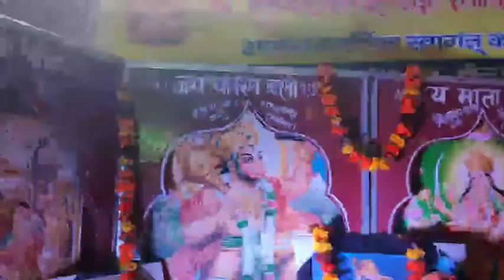सुंदर कांड पाठ 17/02/2021श्री सुंदर कांड यज्ञ समिति गनौर सोनीपत हरियाणा भाग 1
सुंदर कांड पाठ#sunderkand
sunderkand_anup jalota,
sunderkand arth sahit,
sunderkand ashwin kumar,
sunderkand aarti,
sunderkand bhajan,
sunderkand by ravindra jain,
sunderkand by mukesh,
sunderkand by anuradha paudwal,
sunderkand by rajan ji maharaj,
sunderkand by somnath sharma,
sunderkand by hari om sharan
kirtan bhajan video,
kirtan bhajan sambalpuri,
kirtan bhajan bangla,
kirtan bhajan kirtan,
kirtan bhajan antakhyari,
kirtan bhajan all,
kirtan bhajan audio,
kirtan bhajan a jaaye,
kirtan bhajan abhang,
kirtan bhajan arjun,
kirtan bhajan bhojpuri,
kirtan bhajan bengali,
kirtan bhajan bhakti,
kirtan bhajan bhajan,
kirtan bhajan badhiya